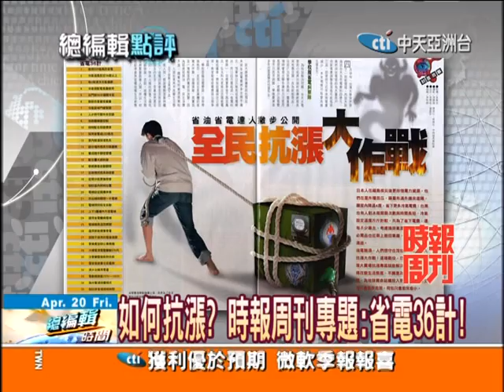總編輯時間20120420(1/2)》油電漲物價升全民抗漲 時周總編輯趙政岷點評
油電雙漲，很多民眾大喊吃不消，事實上，政府為了穩定物價，已經下令國營事業部分民生物品凍漲，甚至行政院長陳沖，一口氣點名八大部會要落實全面監控物價，政院雙管齊下，¬真能有效穩定物價防止囤貨？